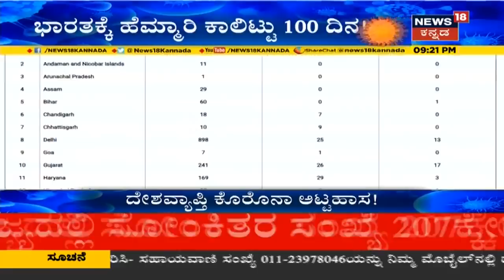ಭಾರತದಲ್ಲಿ 100 ದಿನ ಪೂರೈಸಿದ Coronavirus; ನೂರೇ ದಿನದಲ್ಲಿ 206 ಮಂದಿ ಸಾವು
ಭಾರತಕ್ಕೆ ಮಹಾಮಾರಿ ಕೊರೋನಾ ಕಾಲಿಟ್ಟು ಇವತ್ತಿಗೆ 100 ದಿನ ಪೂರೈಸಿದೆ. ಆದ್ರೆ ಸಾವಿನ ಸಂಖ್ಯೆ ಮಾತ್ರ ದಿನದಿಂದ ದಿನಕ್ಕೆ ಏರುತ್ತಲೇ ಇದೆ. ದುರಂತ ಅಂದ್ರೆ 100 ದಿನದಲ್ಲಿ 206 ಜನರನ್ನ ಕೊರೋನಾ ಬಲಿ ಪಡೆದಿದೆ.